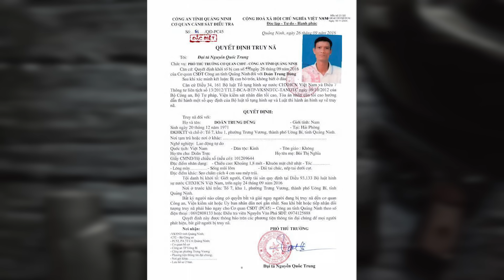Hành trình truy vết kẻ nghiện hãm hại 4 bà cháu | Nghệ An TV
Khoảng 7 giờ sáng ngày 24/9/2016, sau khi tan ca trở về nhà, chị Vũ Thị Thanh (33 tuổi, trú tổ 1, khu Hợp Thành, phường Phương Nam, thành phố  Uông Bí, tỉnh Quảng Ninh) bàng hoàng phát hiện cả 4 người trong gia đình đều đã bỏ mạng trong vũng máu.
4 nạn nhân được phát hiện ở 2 khu vực khác nhau: cháu Phạm Đình Hưng (9 tuổi, con trai chị Thanh) nằm bỏ mạng trên giường trong phòng ngủ tầng 1; bà Nguyễn Thị Hát (61 tuổi, mẹ đẻ chị Thanh) cùng 2 cháu ngoại là Phạm Thu Hà (8 tuổi, con chị Thanh), Vũ Khánh Huyền (3 tuổi, con chị gái Thanh) bỏ mạng dưới nền bếp trong tư thế bà đang dang tay che chở cho 2 đứa cháu nhỏ.